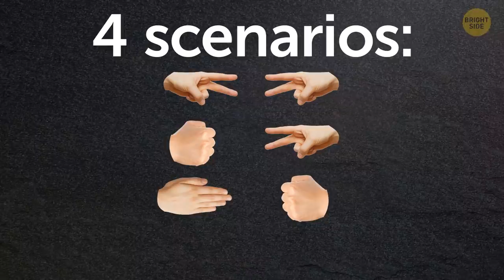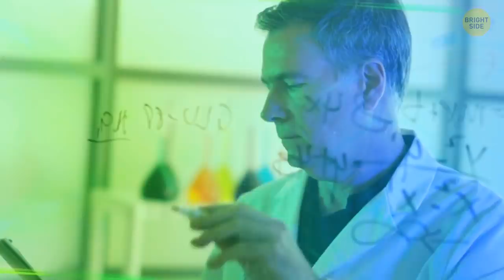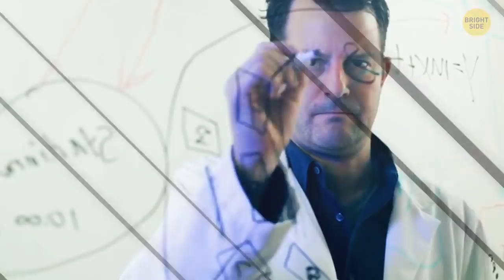The Only 100% Winning Strategy for Rock, Paper, Scissors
Each of us has played this game at least once: rock, paper, scissors. All you need is at least 2 people and their hands. No special equipment, strength or complicated rules - as easy as that! But it seems impossible to win every time, doesn't it? Is this game all about chance or a mixture of probability, statistics and psychology?

Scientists reveal the 100% winning strategy for rock, paper, scissors. There are four possible scenarios: a tie, rock crushes scissors, paper covers rock, and scissors cut paper. According to research, most people prefer to begin the game by playing one of those signs. What is it? Let's find out.

TIMESTAMPS
Will rock crush scissors? 00:00
Random game of chance 00:31
4 scenarios 00:58
Don't go rock 01:43
If you lose 02:13
Statistics 02:47
Winners' choice 03:36
Possible outcomes 04:37
Mass experiment 05:15
Mirroring 05:49
Malasia version 06:25
100% winning robot 08:03